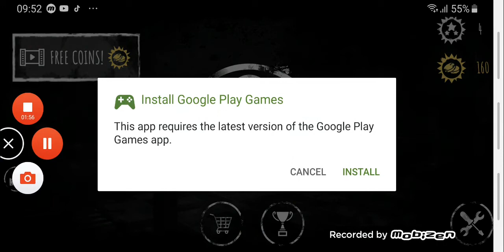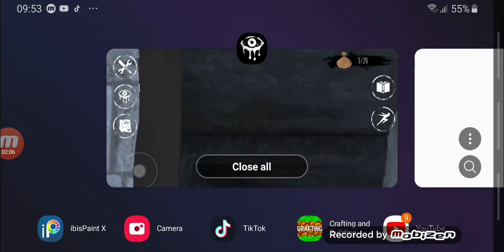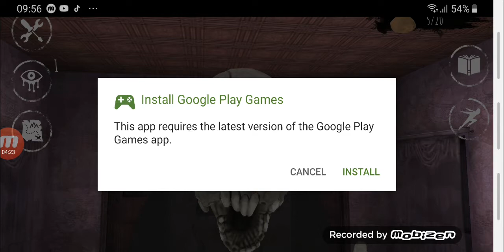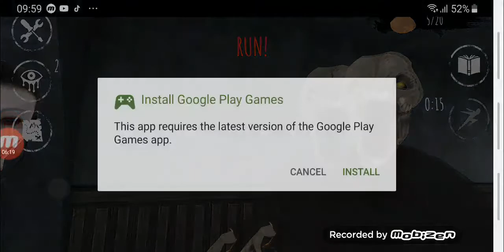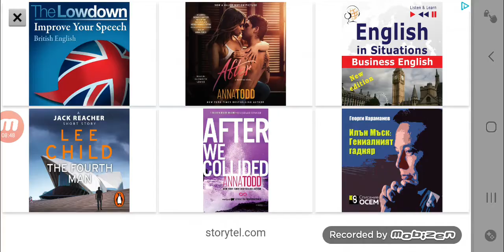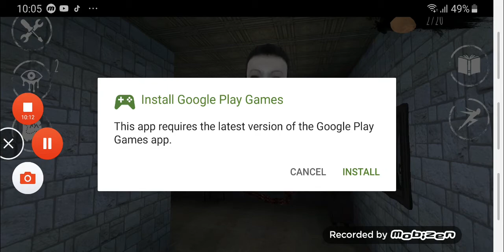Playing eyes the horror game part 2 ( DOUBLE TROUBLE MODE)